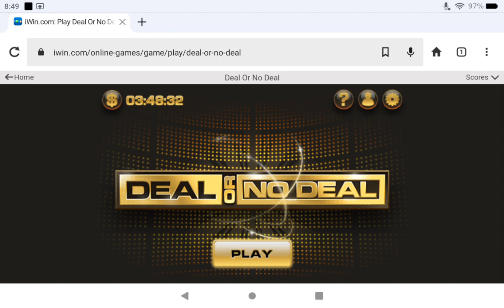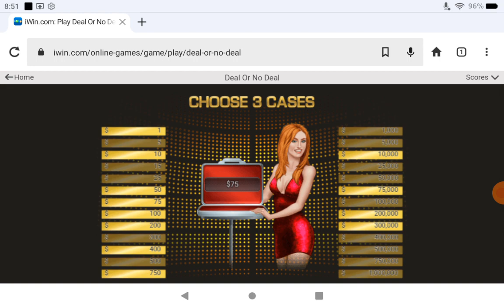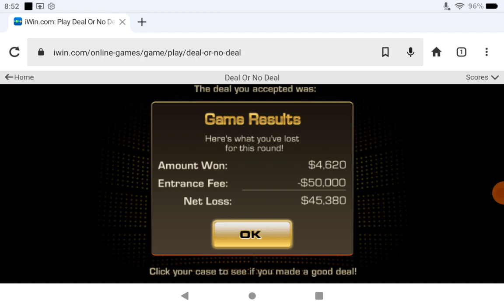Playing Deal Or No Deal